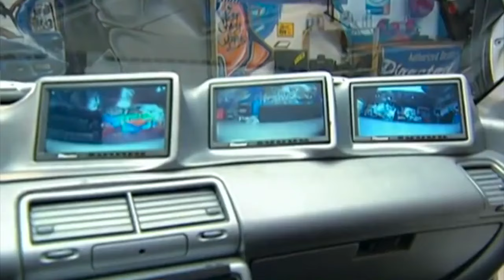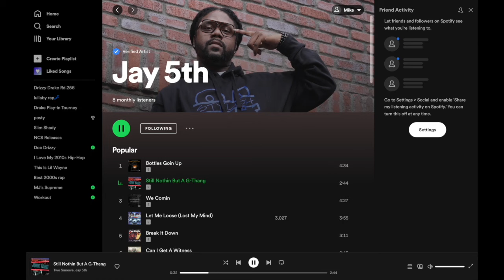Was Pimp My Ride A SCAM?? Interview with contestant: JT's 1988 Honda Civic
Please Go Support JT as a thank you for doing the interview

Check out the full episode on TikTok
Pt.1:
Pt.2:

Thank you guys for all tuning in! Please do me a big favor and share the video!. You can comment any additional questions you have for JT and comment other questions you would like me to ask the next person i interview.